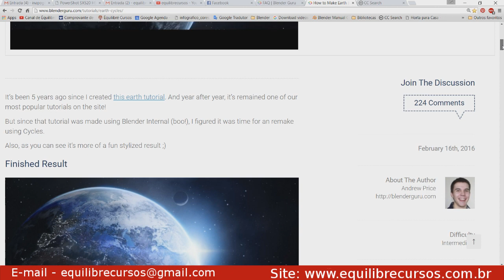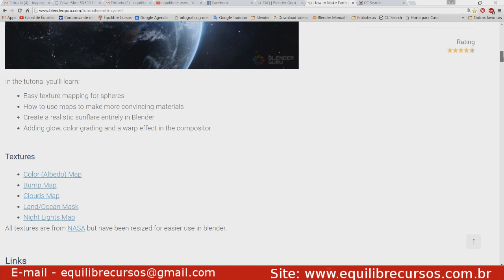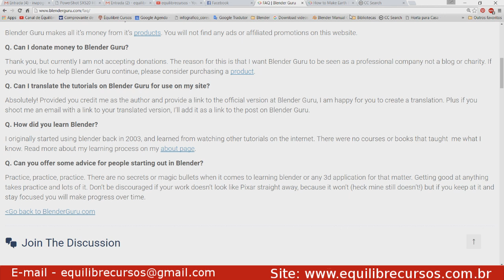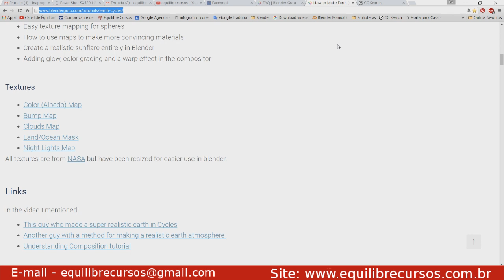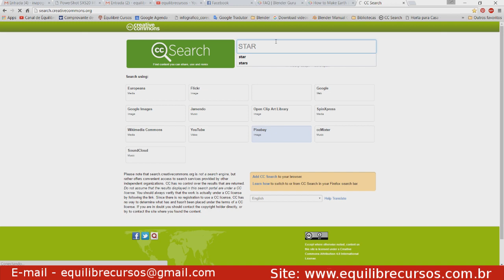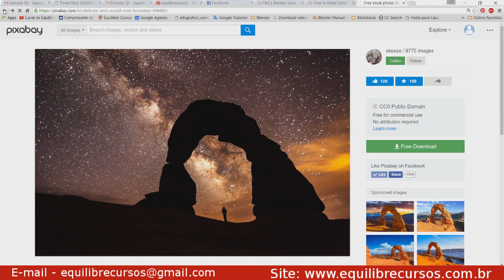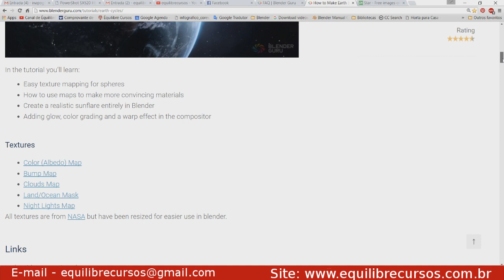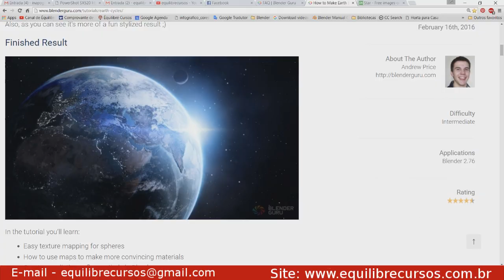297 – Blender – Como fazer a Terra - Cycles. Tradução do vídeo de Andrew Price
Como já especificado no título, esse vídeo é uma tradução autorizada do tutorial “How to make Earth” de Andrew Price.
         Ele, como é costume fez um vídeo somente com duração de 1h11min e alguns segundos. De minha parte resolvi fazer três ou quatro vídeos por achar de maior proveito dessa forma.
         Esse vídeo é uma prévia para que se possa providenciar o material para os próximos vídeos e assim dinamizar o desenvolvimento do projeto.
         Nele,  cito as fontes usadas por Andrew Price, que foram texturas da Nasa, e configuradas por ele para se adaptar melhor ao Blender segundo relato dele mesmo.
         No meu caso, não foi possível fazer download do Bump Map, por resultados desconhecidos por mim. Essa textura de Bump foi feita por mim no software Gimp, com o uso do plugin Insane Bump.
         Abaixo os links para download das imagens e para download do background.

Outros links que recomendo:
Coleção de PDFs sobre Nodes: O fantasma do Blender Desmistificado

- conheça meus cursos.